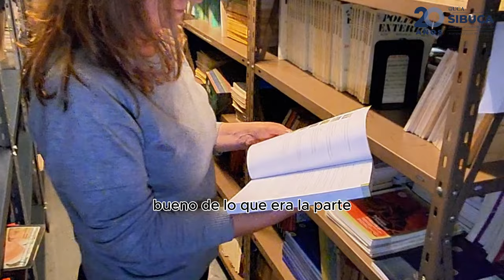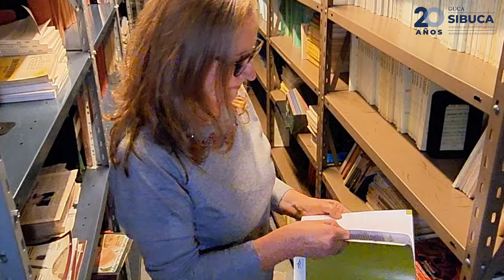Andrea Millán. Experiencia del usuario y compromiso con la comunidad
Conocé a Andrea Millán, de Experiencia del usuario y compromiso con la comunidad de la Biblioteca Central, espeficiamente desde la Hemeroteca y el Servicio de Referencia👩🏻‍💻📚

En esta entrevista nos cuenta sobre su experiencia dentro de SIBUCA 😊

Acompáñanos en este recorrido por nuestra historia, narrada por sus propios protagonistas 🎙

Te invitamos a ser parte de este este año tan especial.

¡Deja tu comentario y únete a la celebración! 🥰

Te esperamos en nuestras bibliotecas 🤓

bibliotecasuca